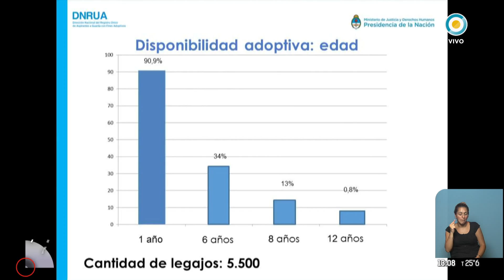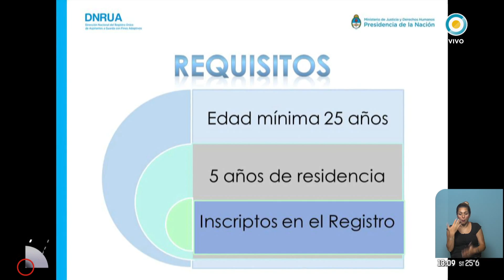La adopción en Argentina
Emitido por TV Pública Argentina, el lunes 26 de febrero de 2018. y